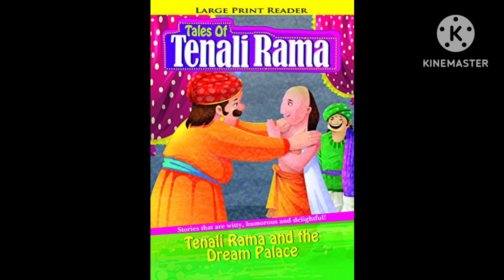महाराज का सपना की काहानी || Raja ka sapna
खलक सब रेन का सपना भजन सुखदेव महाराज कुचेरा,छत्रपति शिवाजी महाराज का एक ही सपना हिंदू स्वराज,सपने में बालाजी महाराज का दिखना,श्री महाराज जी का आदेश है,खलक सब रेन का सपना भजन,जखई महाराज,जखई महाराज के भजन,जखई महाराज की भगत,सपने में अपने गुरु महाराज को देखना,जखई महाराज भजन,सुपने मे दिया दिखाई महाराज गिरावड़ वाला हे,कौशिक जी महाराज,सुखदेव जी महाराज के भजन,श्री करुणदास जी महाराज,सोपान महाराज सानप,संत रामपाल जी महाराज,पूज्य राजन जी महाराज
महुआ का नाटक,खलक सब रेन का सपना भजन सुखदेव महाराज कुचेरा,राजा का सपना,राजा शिवप्रसाद सितारे हिंद की कहानी राजा भोज का सपना,नथ जेवर या जंजीर आज का एपिसोड,नथ कृष्ण और गौरी की कहानी,नथ कृष्ण और गौरी की कहानी tv show,नथ कृष्ण और गौरी की कहानी episode,खलक सब रेन का सपना भजन,सपना चौधरी,सुखदेव जी महाराज के भजन,सपना,कौन सा सपना शुभ होता है ?,अपरा एकादशी की कहानी,सुखदेव जी महाराज लाइव भजन,एकादशी की कहानी,सपने में देखने का क्या अर्थ होता है,सपना में शादी